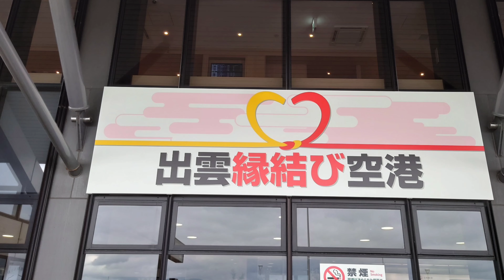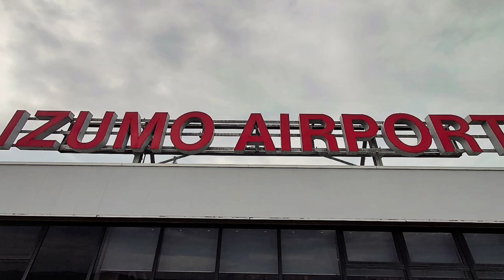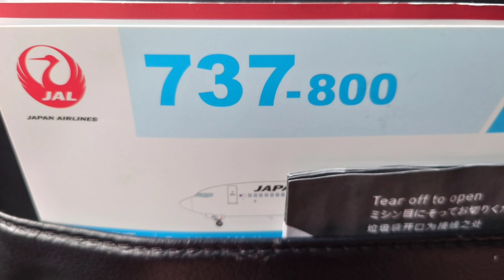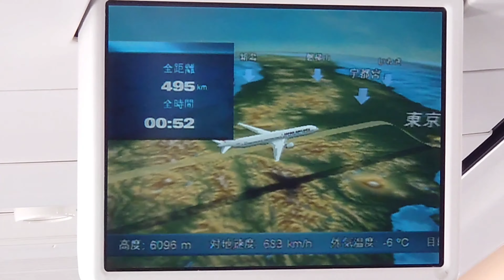[４Ｋ]【ＪＡＬ】ＪＬ２８４便 出雲→東京羽田 搭乗記録（ハイライト動画）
今回の本編：[４Ｋ]【ＪＡＬどこかにマイル/出雲(島根･鳥取)編】往復たったの６０００マイル「どこかにマイル｣で１年振りに出雲へ。出雲大社・ゲゲゲの鬼太郎・出雲そば・・・島根と鳥取観光とグルメの弾丸３０時間ツアー

前回２０２０年の出雲弾丸旅行記：
[４Ｋ]【ＪＡＬどこかにマイル/出雲】往復たったの６０００マイル、ミステリーツアー「どこかにマイル｣で出雲へ。出雲大社に出雲そば、宍道湖七珍、蒸し寿司など・・・出雲づくしの２４時間

★毎週 火・木・土の１９時にアップロード！！（火曜日はたまに休みます(;^_^A）